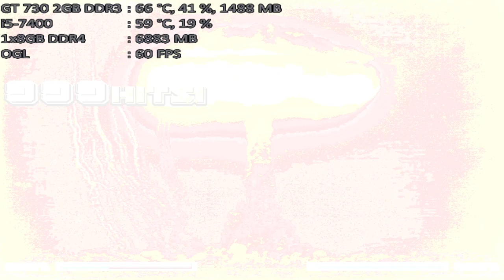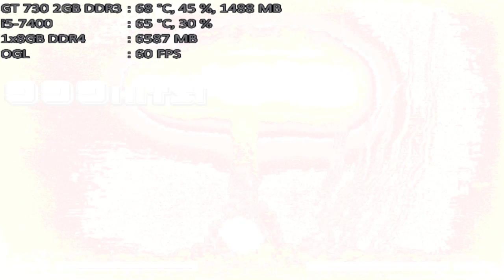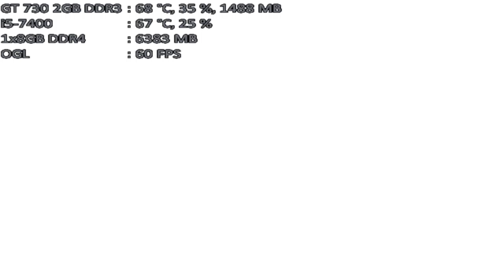mugen 1.1 mugen fighting jam 1.1 team silly rare akuma vs team kaguya.luna